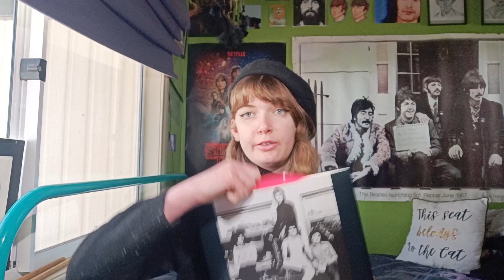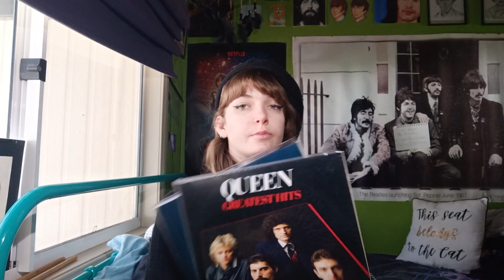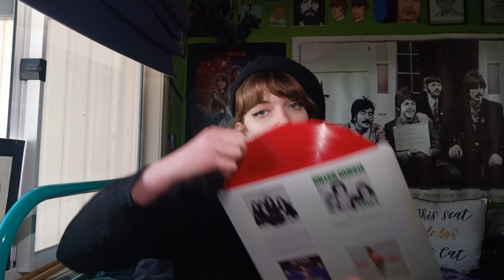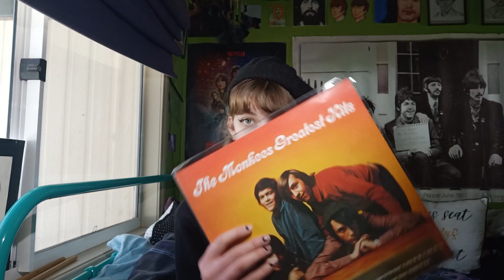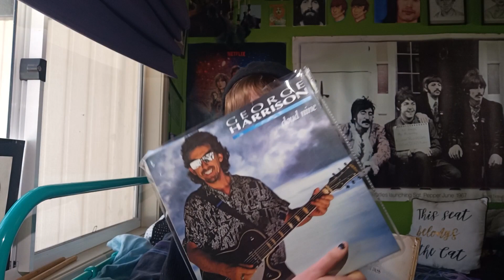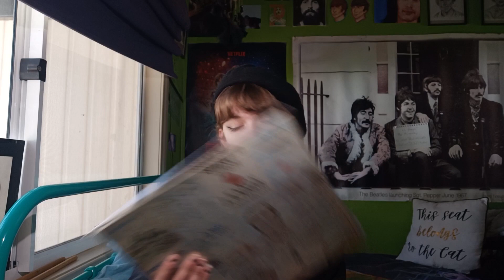My Vinyl Record Collection | Part 1